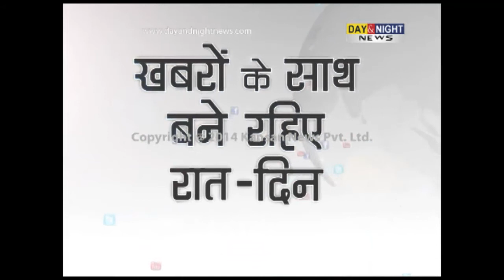Man held for raping 90-year-old woman | Yamunanagar